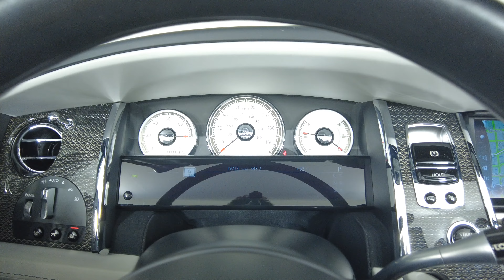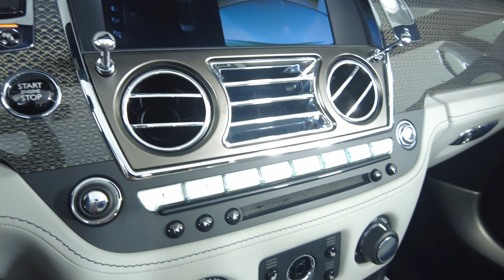2019 ROLLS ROYCE WRAITH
SCA666D52KU118071